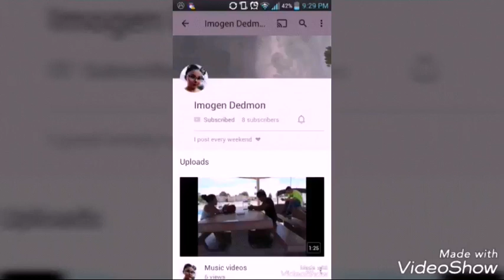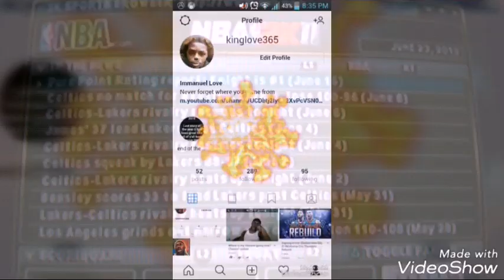No more Manu Ginobili or Kawhi Leonard! San Antonio Spurs Rebuild